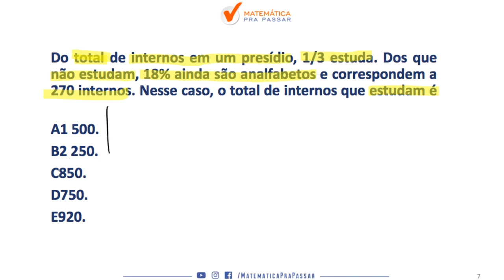Matemática para MP SP |Dica 77| Problemas com frações, faça isso